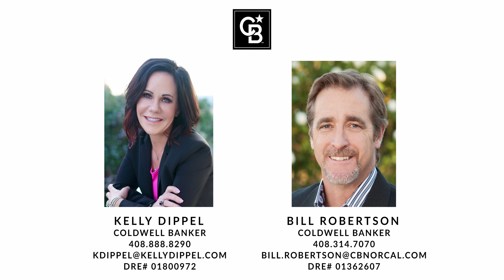Almaden Custom Home at 19333 Graystone Ln with Bill Robertson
This stunning custom estate is located in highly desirable Almaden Valley with impeccable quality and fabulous views. The grand entry w/ dramatic ceilings and abundant natural light leads to the formal living room with expansive views, a dining room, a guest suite w/ a private entrance and an office w/ a private entrance on the first floor. The gourmet kitchen is well appointed with stainless steel Thermador appliances, a center island w/ a second dishwasher and a sink. The family room w/ coffered ceiling, wet bar and oversized fireplace has folding doors that lead to the covered porch making entertaining easy. A grand suite w/ 2 walk-in closets is found upstairs along with a junior suite and 2 additional bedrooms. This 5,196 SF home also features a 4-car garage w/ a paved driveway that circles a beautiful fountain and sits on a 1.89 acre lot w/ plenty of space to add a pool or guest house. Top rated schools and minutes from hiking trails, golf, shopping and freeway access.